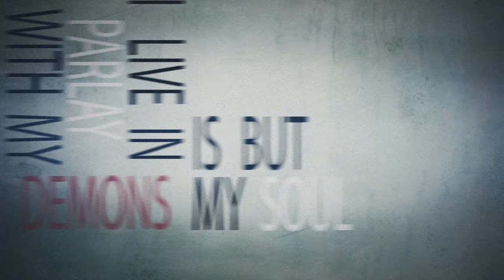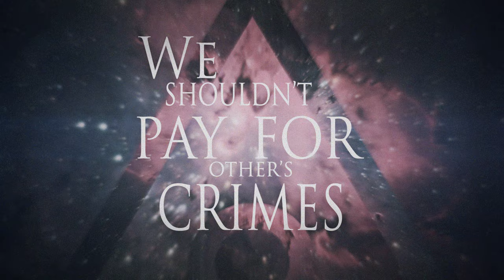The Aphelion - Only Human [Official Lyric Video]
I live in parlay with my demons
My soul is but a myth
“Only human” is a cause too fake
Hiding the troubles it might take
A Rot sets beneath our eyes
A life worth living isn't a lie
Counterfeit - a bar too low
No limit on how far we’d even go

We have made comfort of mind
There's no excuses left, pay for your crimes

If we’re not proud in our own skins
I never thought we’d drift so far
Falling too far
The lights fading fast
We’ll climb this wall built of stone
Break it down and build a new world

Lungs collapsed and heart torn wide
It hurts to know who’s not on your side
With one wave it can all come back

There is no more smoke to breathe
There is no king to crown
Reignite the blaze of the fires mouth
Bleed it out, burn it down

She stands for no one but her own
The mother full and grown
Nature is the purest design
One last step to evolve our mind

Break through and fight
Push forward we cannot hide
The light’s gone out in our eyes
Live for ourselves
Live for what's right
It's not a thing to cast aside
It's now or never we stand and fight

I live with demons
And we're only human
We shouldn't pay for other's crimes
We shouldn't hide